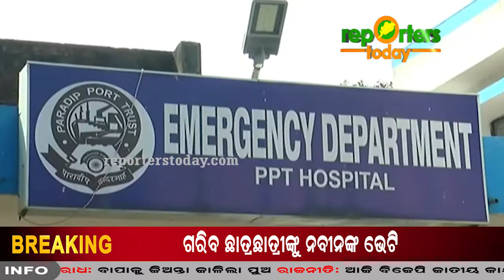କୋଷ୍ଟଗାର୍ଡ ଗୁଳିରେ ଜଣେ ମତ୍ସ୍ୟଜିବୀ ମୃତ